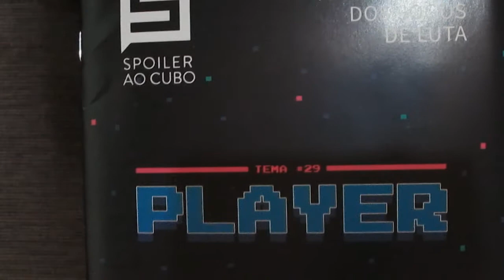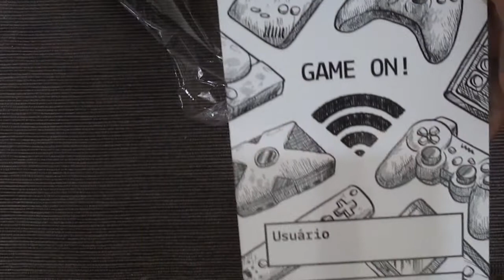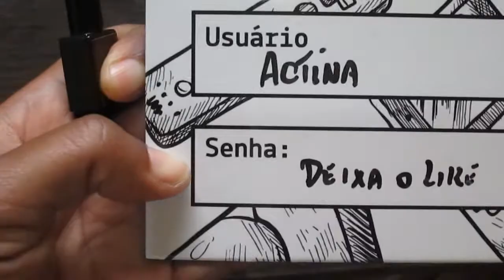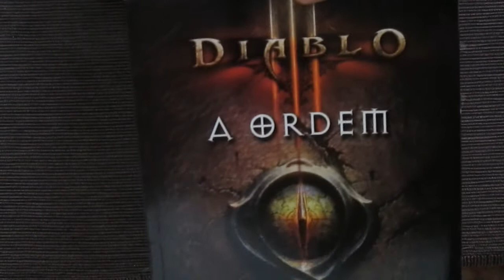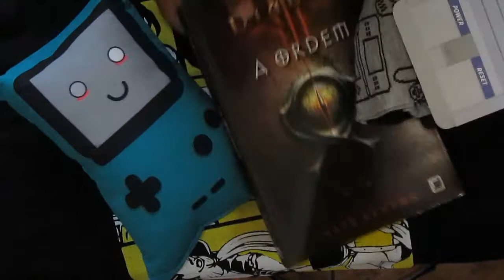Como Não Fazer Unboxing - Nerd ao Cubo 29# Player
Parceiros